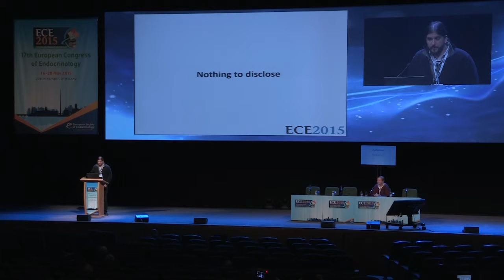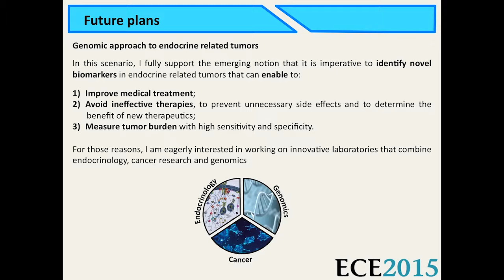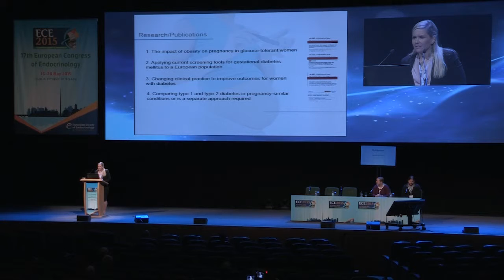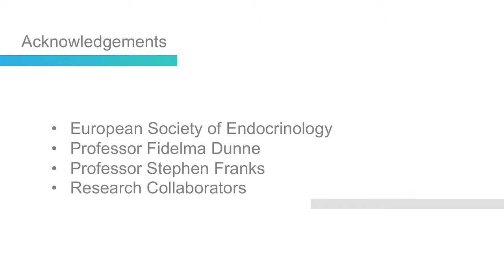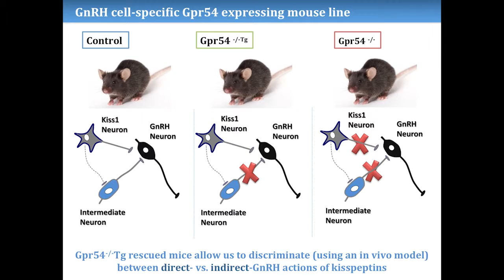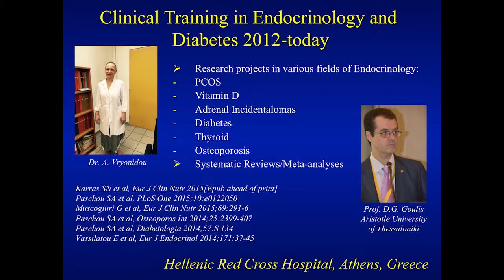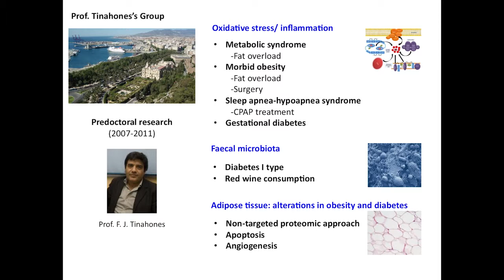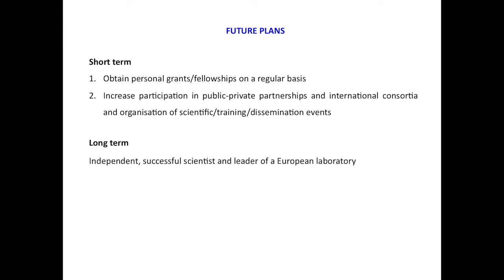IESP Scholars 2015: The winners symposia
IESP Scholars symposia presented by Alejandro Ibanéz Costa, Lisa Owens, Silva Leon Tellez, Stavroula Paschou and Mora Murri.